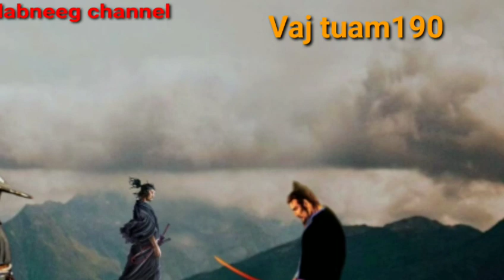Vaj tuam khawv koob tua dab ntu 190-story